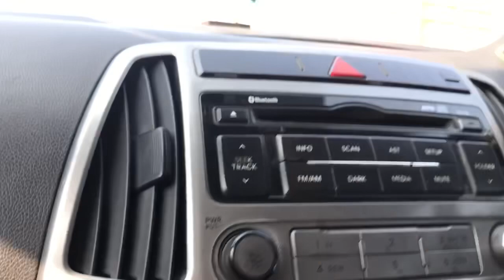Behind the scenes ❤️ Maal pive se || Ds Rana || Purushottam Rana || haryanvi song ❤️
Singer/Lyrics/Composer - Ds Rana
Music / mix & Master - Mr Cruz
Casting- Purushottam Rana